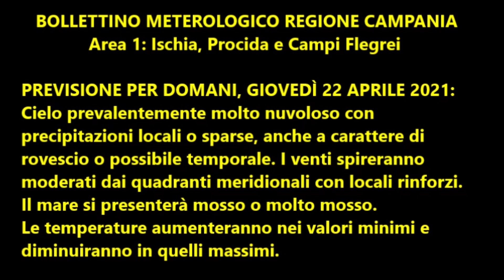Isola d'Ischia: Previsione meteo del 22 aprile 2021